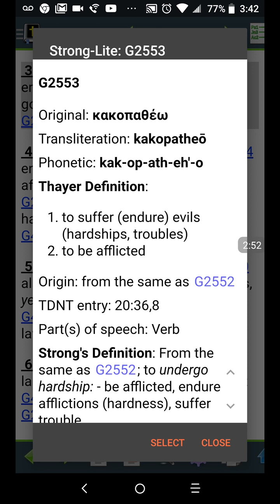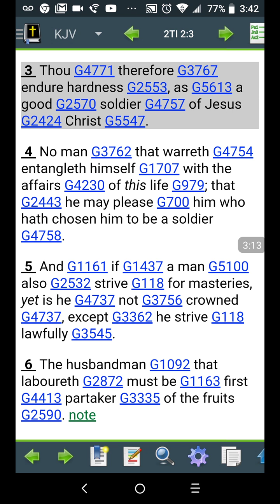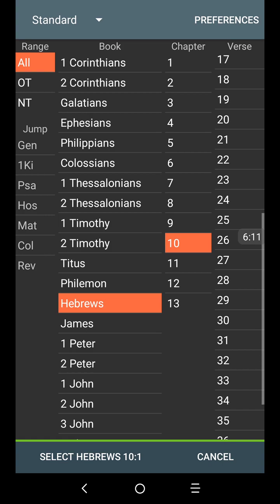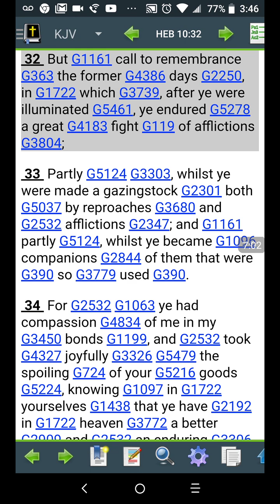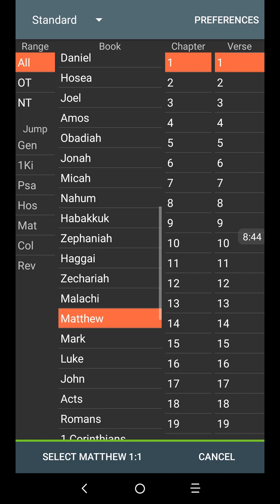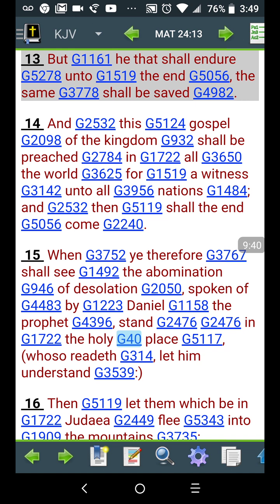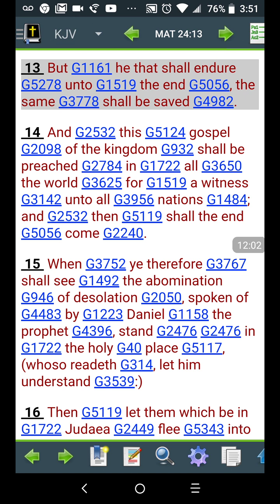Keep pushing and keep enduring in this truth!!!